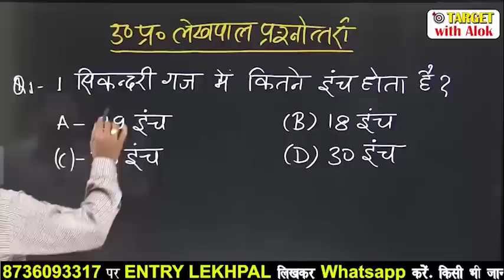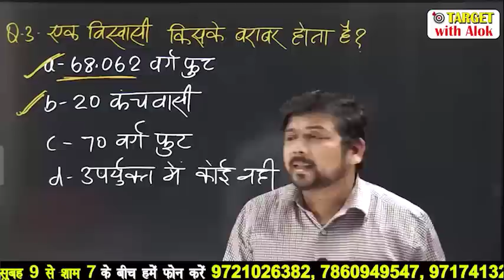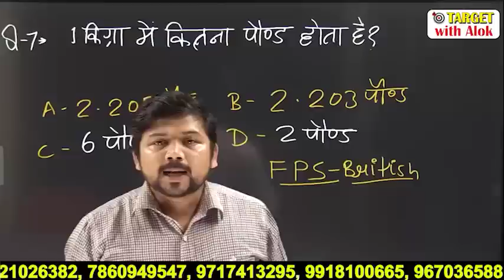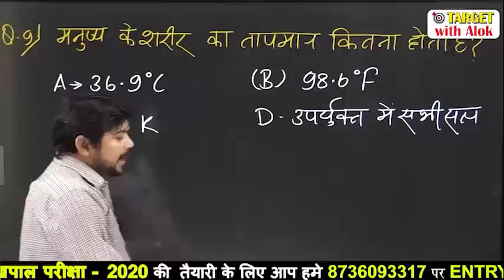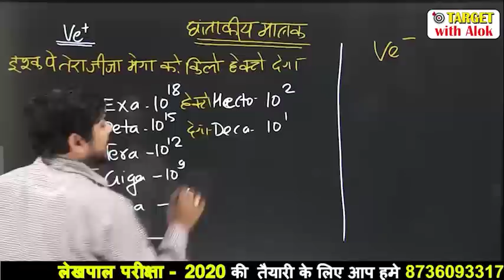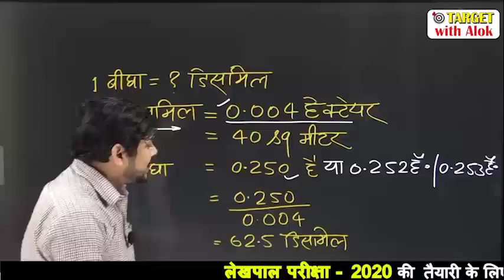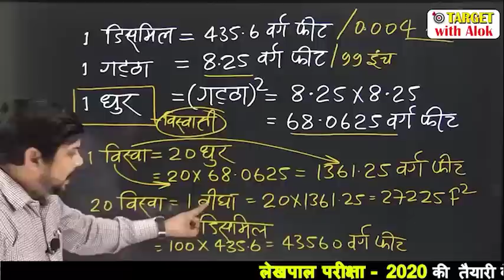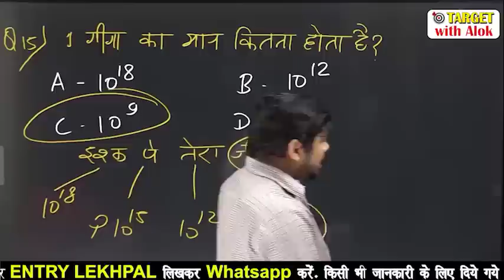UPLekhpal Classes 2020 | General Science। भूमि पैमाइश से संबंधी प्रश्नोत्तर || Target with Alok